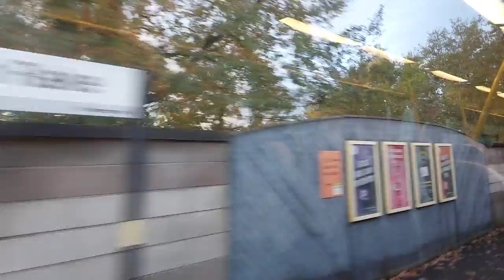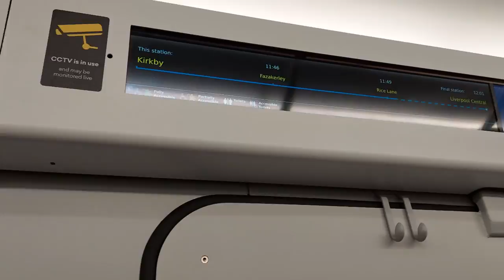YELLOW AND GREY (OFFICIAL MUSIC VIDEO) by Mistrust ft Class 507 & 508 Merseyrail Electric Trains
Song about the new Class 777 trains and the old Class 507 508 trains on Merseyrail.

All Profits from the sale of Yellow and Grey will be donated to the Class 507 Preservation Society to preserve Merseyrail Class 507 001 Electric Multiple Unit.

“Yellow and Grey” recalls my recent train journey to Port Sunlight (the historic workers’ village in Wirral, UK), on the ageing yellow and grey Class 507 and 508 Merseyrail electric trains that pass through the village from Liverpool to Chester. These trains are being replaced by shiny new Class 777 modern trains which are also yellow and grey, hence the line “Yellow and Grey is here to stay!” The song’s overall themes are nostalgia and new beginnings!

“Yellow and Grey” includes a line from the poem “From a Railway Carriage” by Robert Louis Stevenson (can you spot it?), and there’s also a nod to the classic Kraftwerk song “Trans Europe Express” with Mistrust recording a German language version of “Yellow and Grey” (“gelb und grau”) which will be released soon.

Lyrics
Yellow and Grey is here to stay (Chorus)

Leave the city right on time
Yellow green and red lights shine
*Painted stations whistle by
People watch but don't know why

Bridges houses silhouettes
Long forgotten no regrets
Sunlight starts to reappear
Yellow and grey is why I'm here

Fantasize about transmission
Electric lines and information
Memories won't fade away
Yellow and grey is here to stay

Chester, Bache and Capenhurst
Bromborough and Eastham Rake
Port Sunglight and Bebbington
Hamiliton and Birkenhead

*Line from "From A Railway Carriage" (1885)

Credits
Filming: Paul Harrison, Tim Blackburn
Sound: Paul Harrison, Tim Blackburn
Directed by Tim Blackburn
Post-Production: Kathryn Blackburn
Trains provided by Merseyrail
Additional Dialogue/Announcements: June Berry

Thanks to the train crew on the Merseyrail Class 508 train at Chester; Thanks to @GLovesTrains @Sim0nTrains @JenOnTheMove and everyone else who made a video about the New Merseyrail Trains who inspired this video, plus @MrTimDunn  Thanks to all staff at Merseyrail.

Locations:
Chester Station
Port Sunlight
Chester, Bache, Capenhurst
Liverpool Lime Street Lower Station
Kirkby (Merseyside) Station
Class 777 Number 777 049
Class 507 EMU
Class 508 EMU

Review of Yellow and Grey by Neil March
The unmistakable low register, slightly conversational tones of Manchester’s Tim Blackburn aka Mistrust can be heard on Yellow and Grey. It’s a tune that is unashamedly basking in the memories of early 80s Synth and Electro Pop of a kind once pioneered by the early versions of OMD and Human League. The synths are warm, buzzy and irresistibly tuneful, playing off against Tim’s deadpan but oddly happy sounding vocals. Effortlessly melodic with a simple but great hook. Synth Pop that will put a smile in your heart.

Yellow and Grey New Train Song FT Merseyrail Trains Class 777
Yellow and Grey New Merseyrail Trains Class 777 Class 508 Official Music Video

Monday February 6th on all major streaming platforms.